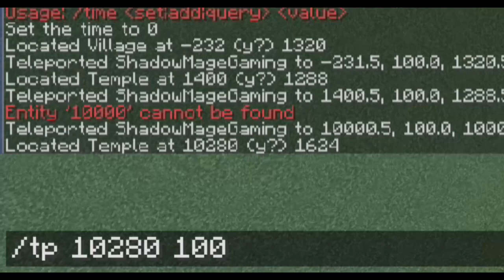Minecraft with No Cubes Makes NO Sense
There are no blocks in minecraft. This is the no cubes mod for minecraft and it is difficult! The no cubes mod makes absolutely no sense!

This was so fun, but as to not get confused...this is not a minecraft but challenge, manhunt, 100 days, 200 days, 300 days, hardcore, survival, minecraft hardcore survival, dream best plays, high iq plays, or op loot... Also I am not dream, or Luke the notable, or tommyinnit, technoblade, mr beast, or stevee, I am ShadowMage